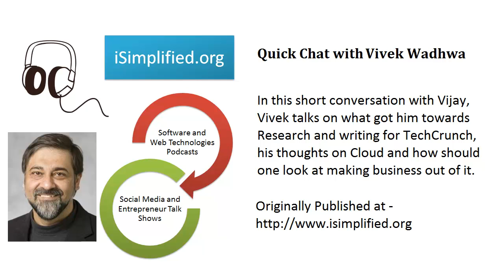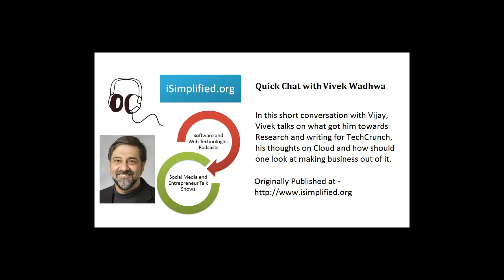Chat with Vivek Wadhwa, Professor & Writer at TechCrunch - iSimplified Podcasts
In this short conversation with Vijay, Vivek talks on what got him towards Research and writing for TechCrunch, his thoughts on Cloud and how should one look at making business out of it.